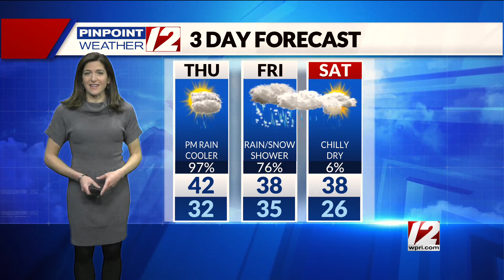Weather Now: January 19, 2023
12 News Meteorologist Michelle Muscatello has your forecast for Thursday, January 19, 2023.